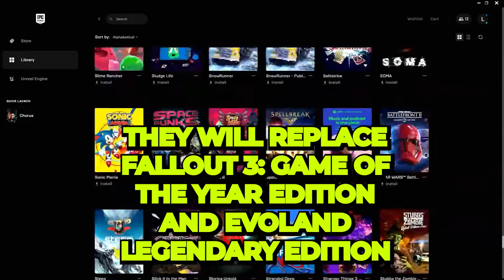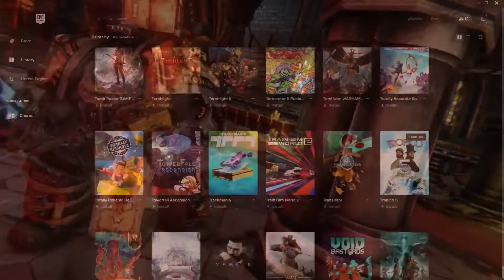Epic Games Store Games You NEED To Play..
Welcome back to Gamers Hype, today on the channel we're going to be talking about "Epic Games Store Games You NEED To Play.." if you're excited to learn more about this then make sure you watch the whole way through because you don't want to miss the details we have for you!